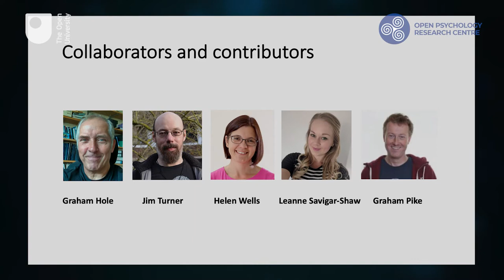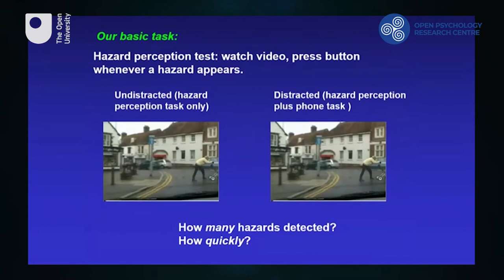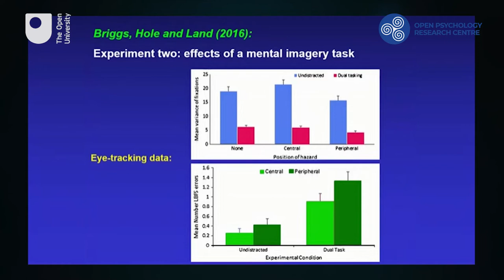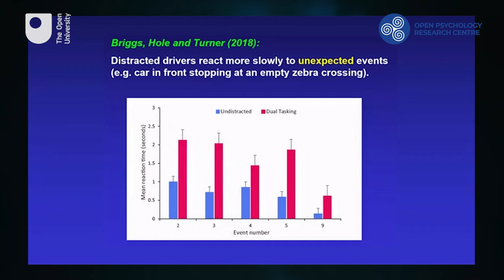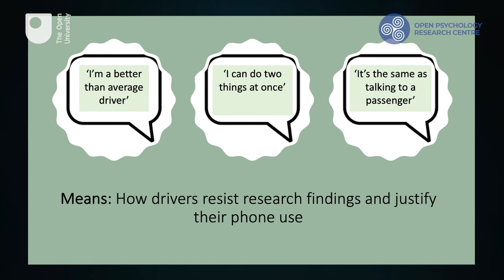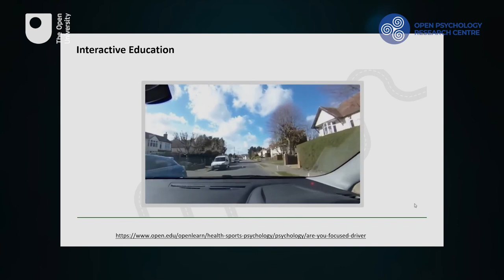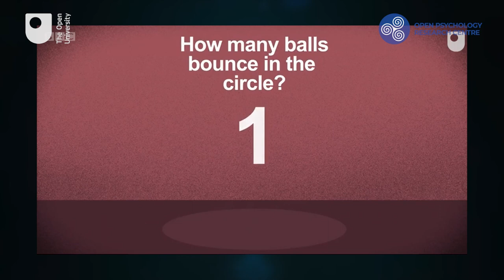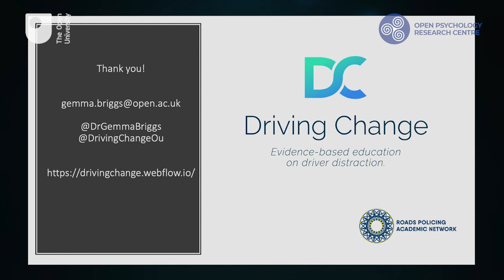Gemma Briggs: Mobile Phone Use by Drivers: What We Know, and How to Share Such Inconvenient Truths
Phone use by drivers presents a significant global road safety issue, despite decades of research which compellingly demonstrates how and why this behaviour impacts on driving performance. While UK law bans handheld phone use, research shows that handsfree phone use offers no safety benefit over handheld use. This presentation shares collaborative research findings which highlight the cognitive roots to distraction imposed by phone use. This work explains both how and why phone conversations can increase crash risk and reduce hazard detection ability. This talk also offers a demonstration of the multiple ways in which this research has been used to contribute to policy, practice and education by showcasing a range of impact related activities and outputs.

Key Readings:
Wells, H, Briggs, G, and Savigar-Shaw, L (2021). The inconvenient truth about mobile phone distraction: understanding the means, motive, and opportunity for driver resistance to legal and safety messages. The British Journal of Criminology, azab038,

Briggs, G.; Hole, G. and Turner, J. (2018). The impact of attentional set and situation awareness on dual tasking driving performance. Transportation Research Part F: Traffic Psychology and Behaviour, 57 pp. 36–47.

Briggs, G,  Hole, G and Land, M. (2016). Imagery-inducing distraction leads to cognitive tunnelling and deteriorated driving performance. Transportation Research Part F: Traffic Psychology and Behaviour, 38 pp. 106–117.